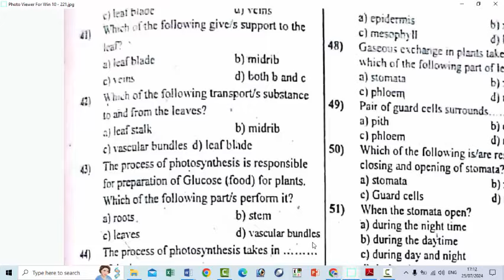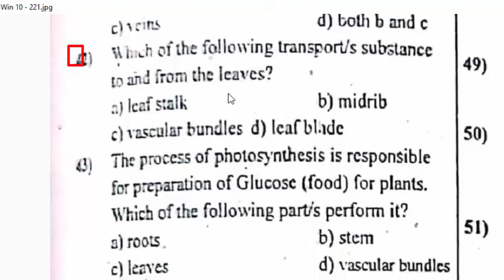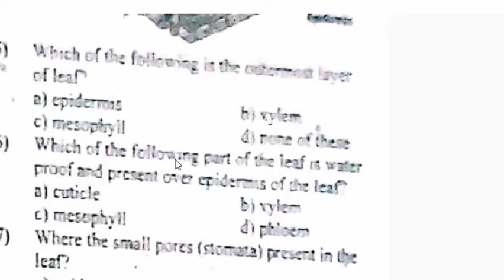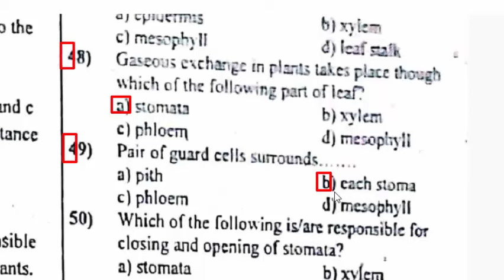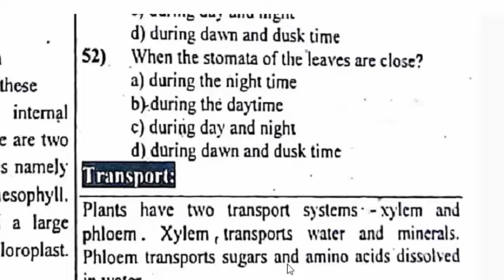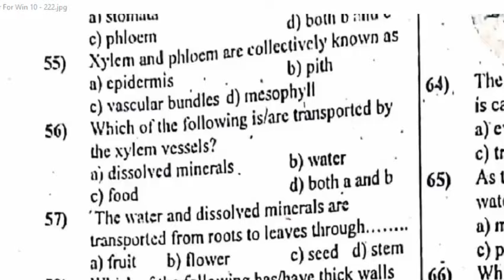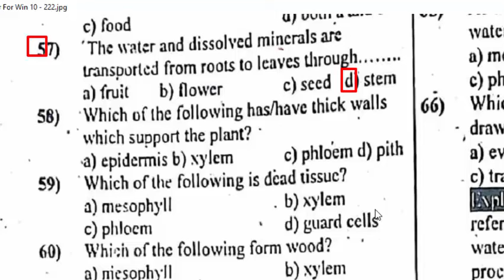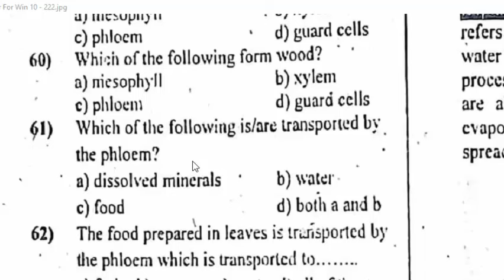General Science Class 7 Treasure of Knowledge 4th Edition: ETEA Test Preparation Series : Part - 03